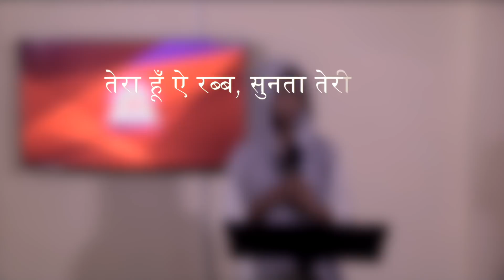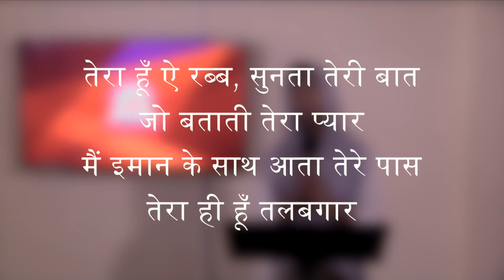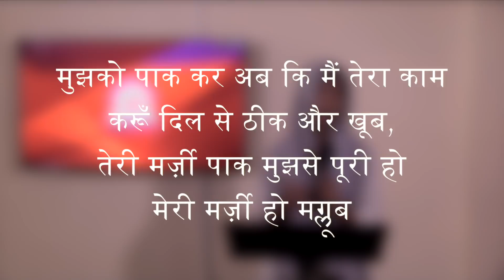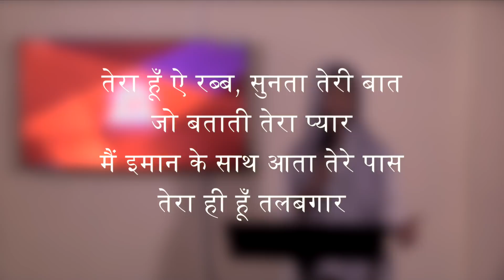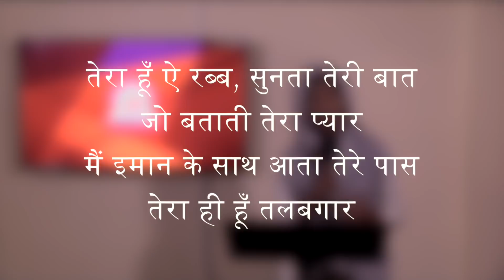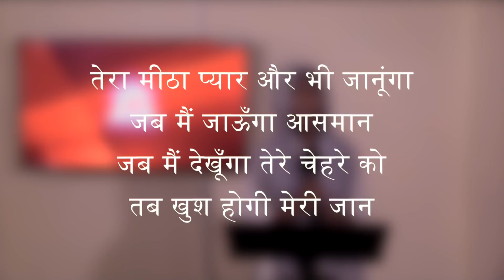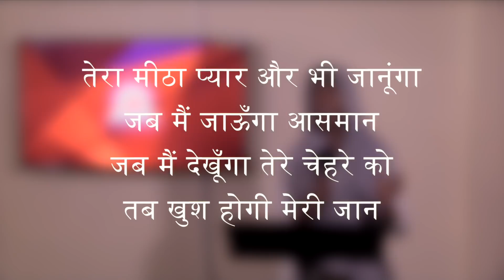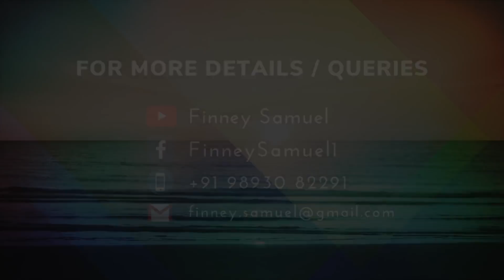Thursday Service || 26-March-2020 || by Pst. Finney Samuel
मैं बाइबल पढ़ता हूँ पर समझ नहीं आता!!
मुझे बाइबल पढ़ने के लिए समय नहीं मिलता है!!
अगर आप भी कुछ ऐसा सोचते है, तो यह वचन आपके लिए है।